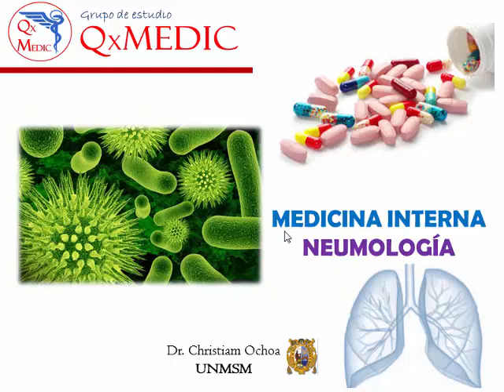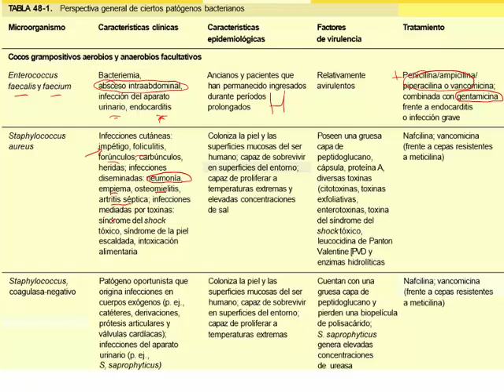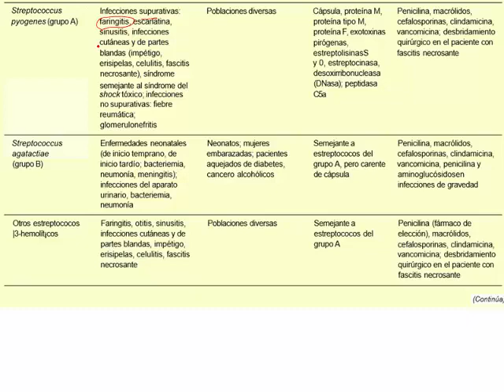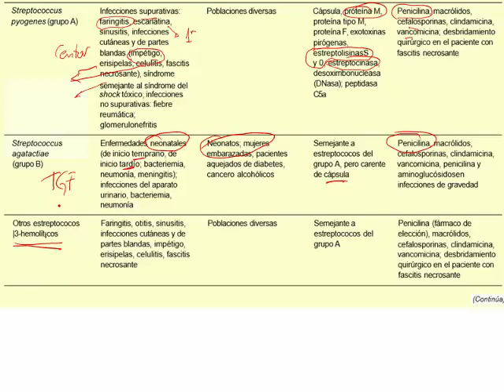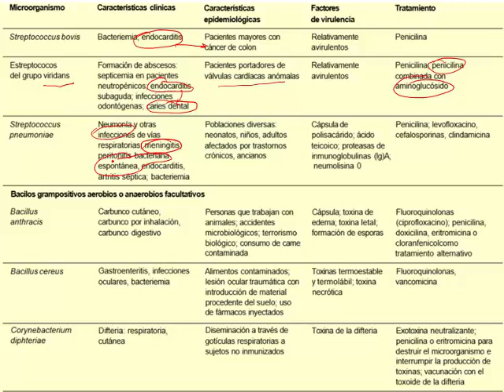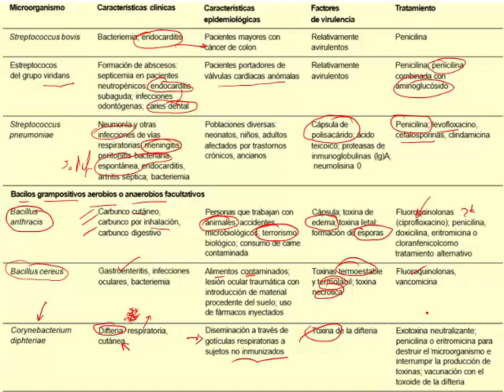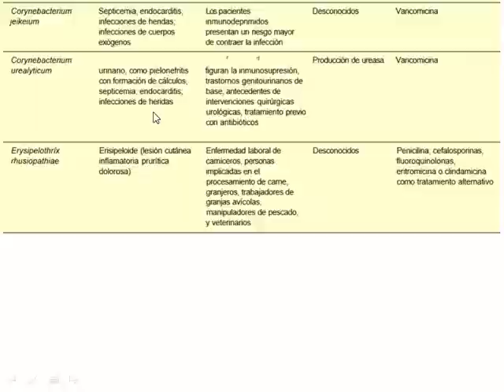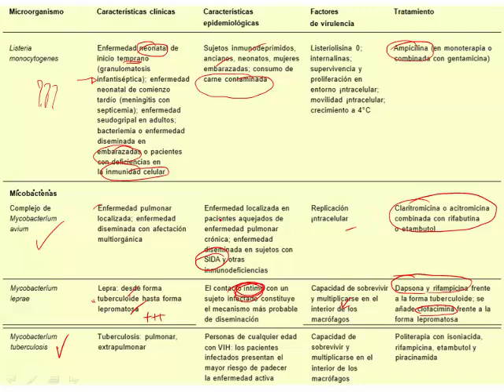Qx infectologia - 465132284